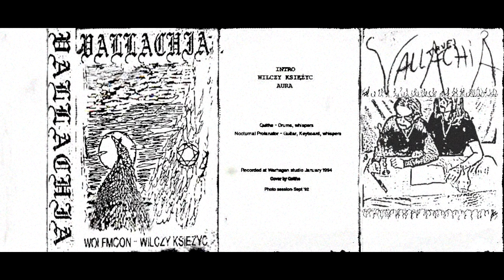Vallachia - Wilczy Księżyc Reh. 94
*If you wanna more such materials, and stuff, support this profil scrupulous.

Vallachia was formed as a duo in Wrocław at Rob Darken house in summer '92
by Quithe (drums) and Nocturnal Profanator (guit, synth)

Rehearsal January 1994 Wilczy Księżyc
Warhagan Records Oława near the Ryczyn
Special Thanks to Rob Darken
Photo: September 1992 /Zaodrze Oława/
Cover desig by: Quithe

Biography: The beginnings of this group date back to mid-1992, when two friends from Oława decided to send their first artistic photo session to the leader of the Graveland group in the style of Corpse Paint by post.  After inviting them, he suggested the name Vallachia for their new band.

After few years and two floods in Poland (1997 and 2005). We recover several recordings from Warhagan Records basements for you.